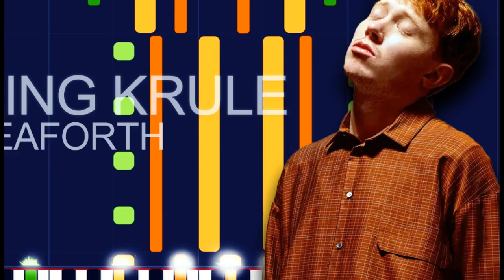King Krule - SEAFORTH (PRO MIDI FILE REMAKE) - "in the style of"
Full MIDI download specifications:

Channel 01: Tenor Sax - 50 notes
Channel 02: Voice Oohs - 172 notes
Channel 03: Choir Aahs - 254 notes
Channel 05: Electric Bass (finger) - 516 notes
Channel 06: Electric Piano 1 - 68 notes
Channel 07: Pad 2 (Warm) - 24 notes
Channel 08: Distortion Guitar - 38 notes
Channel 09: Clarinet - 38 notes
Channel 10: Drums - 2139 notes
Channel 11: Electric Guitar (clean) - 500 notes
Channel 12: Electric Guitar (jazz) - 561 notes
Channel 13: Electric Guitar (jazz) - 78 notes
Channel 14: Acoustic Guitar (nylon) - 120 notes
Channel 15: Electric Guitar (clean) - 164 notes